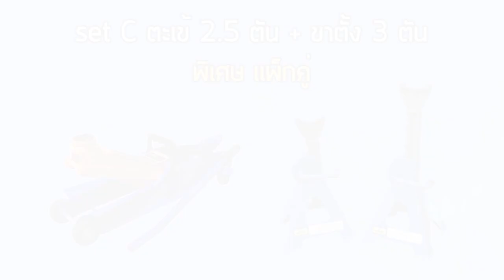ตะเข้2 5 และ ขาตั้ง3 0 SMART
Line : @auditools